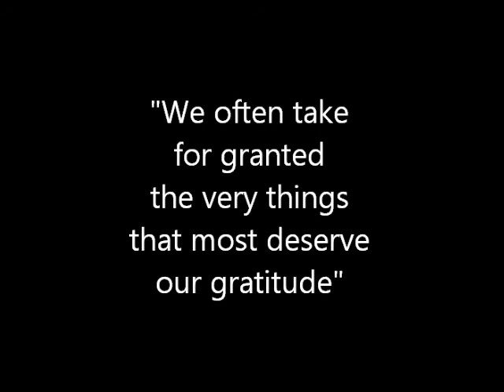Veterans Day 2012 - Cornerstone Community Church.wmv